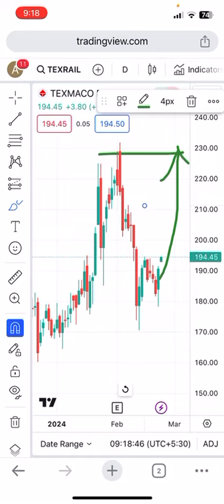Texrail share latest target analysis